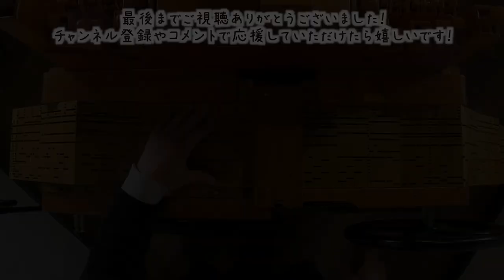【YOASOBI「群青」(short.ver)】手回しオルガン/StreetOrgan(FluteType)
今回はYOASOBIさんの「群青」の手回しオルガンアレンジに挑戦しました！手回しオルガンとも相性が良い曲でした♪